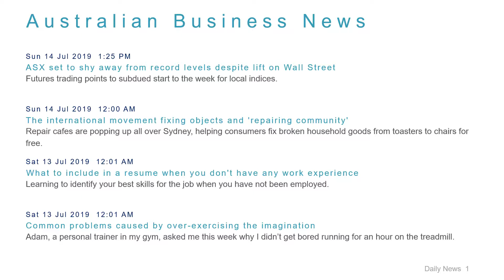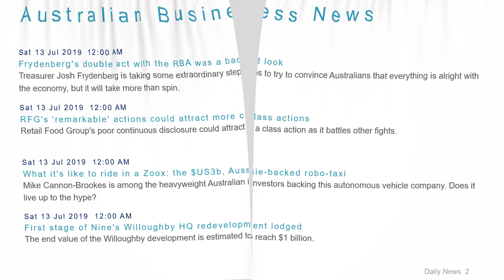Business News Headlines for 14 Jul 2019 - 6 PM Edition